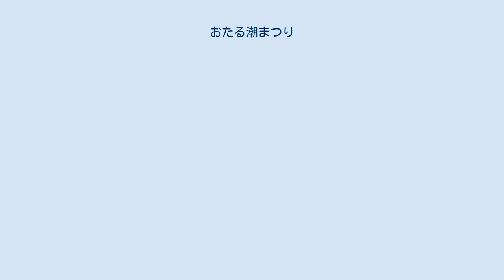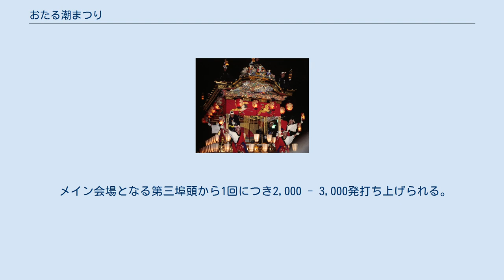おたる潮まつり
おたる潮まつり（おたるうしおまつり）は、毎年7月に小樽市で開催される祭り。
 1958年の北海道博覧会成功を機に、それまで実施されてきた「港まつり」（1950年から）「競争花火大会」（1953年から）「北海道工業品共進会」（1950年から）「見本市」などを統合して、前身である「みなと小樽商工観光まつり」として1959年より開催され、1967年に第1回「おたる潮まつり」が第3埠頭で開催された。
 第2回からは小樽公園に移されたが、第15回（1981年）からは第3埠頭に戻り現在に至る。
 毎年市民及び札幌市など近隣市町村、さらに観光客など100万人前後（過去最多は第4回（1970年）の160万人。
最近では50回記念となった2016年の128万人）の出入を記録しており、小樽の夏を代表するイベントとして定着している。
 第48回（2014年）は3日目の午後が暴風のため各イベントが異例の中止になった。
 基本的に、7月最終日曜日の2日前（金曜日）から3日間開催される。
 初日に祭りの開催を知らせる「潮ふれこみ」、2日目に「潮ねりこみ」、最終日にレガッタ大会の「潮市民レガッタ」、漁船や屋形船による小樽港内パレードの「潮わたり」が行われる。
 また、最終日には大花火大会が行われる。
2009年から（2011年除く）は初日にも行われている。
 この祭りのメインイベントとも言えるのが「潮ねりこみ」である。
 小樽市内外の企業や団体などでチームを結成し、市街地を「おたる潮音頭」「潮おどり唄」を踊りながら練り歩く。
中には「とびいりDE踊り隊」と呼ばれる申し込みなしでも参加できる企画も存在する。
参加者は約6,000人（2011年は77団体6,142人）にも上る。
 コースは花園グリーンロードからメイン会場の第3埠頭まで。
 「競争花火大会」より半世紀以上の歴史を持つ。
 潮まつりとなって以降は最終日に行われているが、第43回（2009年）と第44回（2010年）は初日と最終日の計2回行われた。
これにより初日は「山灯（やまび）」、最終日は「海灯（うみび）」と名づけられる。
 第45回（2011年）は、最終日の1回のみで、名称も「道新納涼花火大会」と改称された。
 第46回（2012年）は、初日開催が復活。
 メイン会場となる第三埠頭から1回につき2,000 - 3,000発打ち上げられる。
 花火大会の模様はFMおたるでも中継されている。